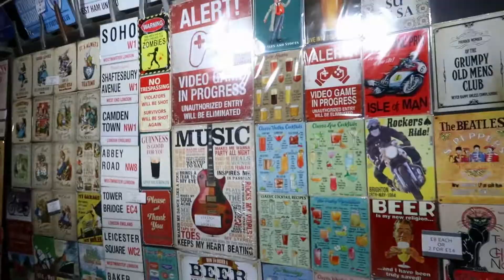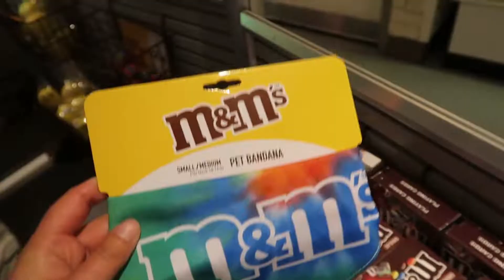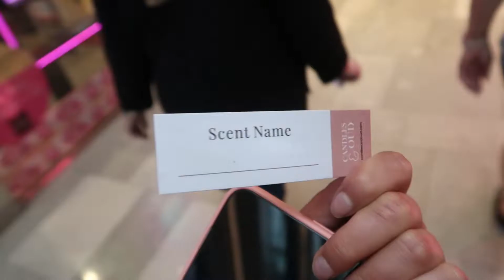London Girls Trip // Lollipop1996